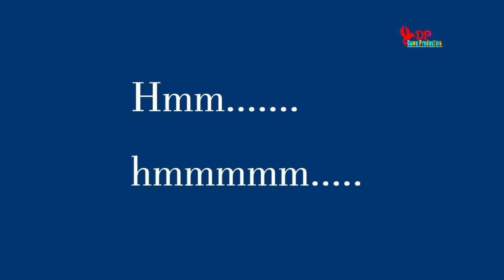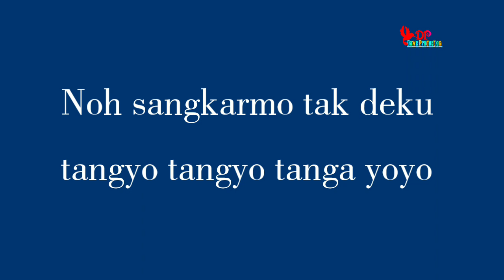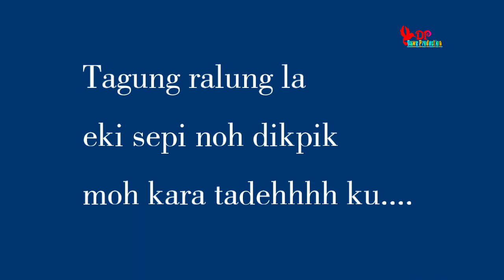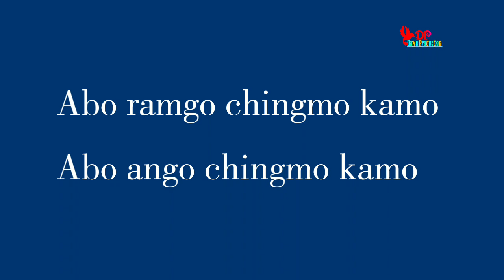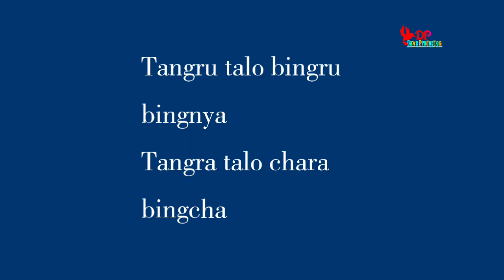Apo Nam Jana Ngo Lyrics ll Nyishi song lyrics ll Arunachali song lyrics ll Nyishi song